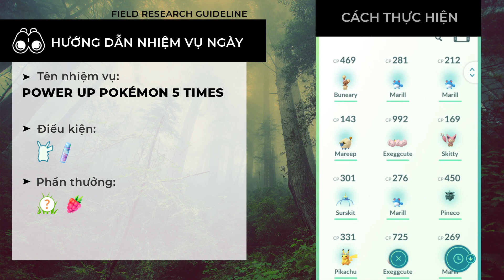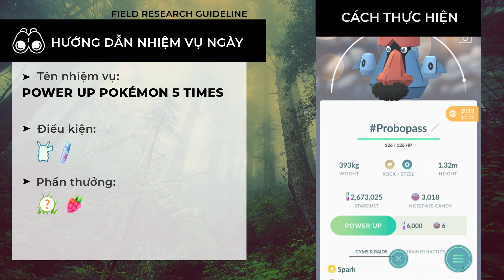POWER UP POKÉMON 5 TIMES | HƯỚNG DẪN NHIỆM VỤ NGÀY | POKÉMON GO VIỆT NAM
Video này trong chuỗi hướng dẫn Nhiệm Vụ Hằng Ngày sẽ hướng dẫn chi tiết cách thực hiện từng loại nhiệm vụ thông thường và lần này là nhiệm vụ: POWER UP POKÉMON 5 TIMES.